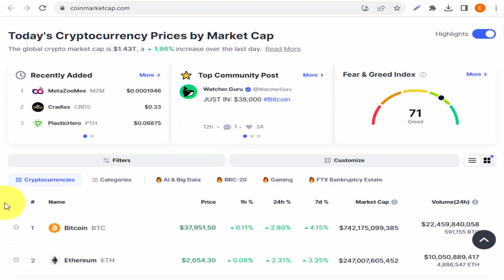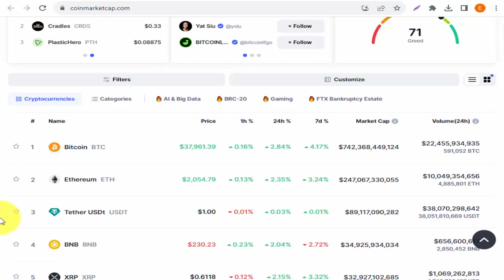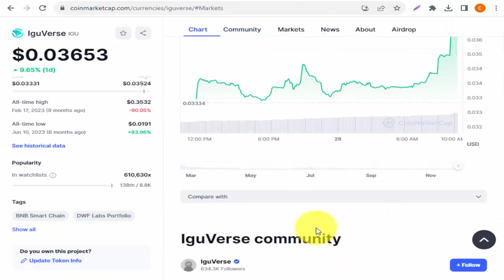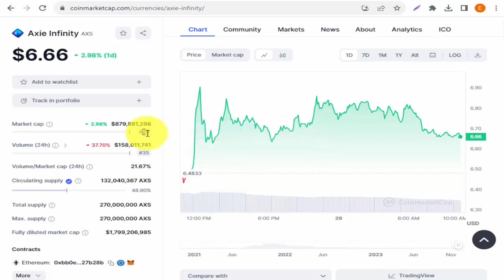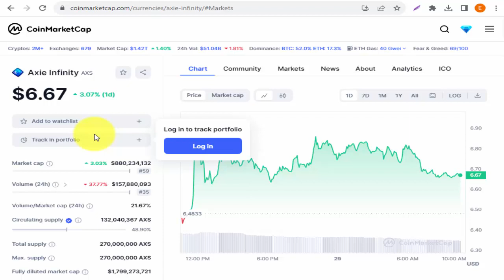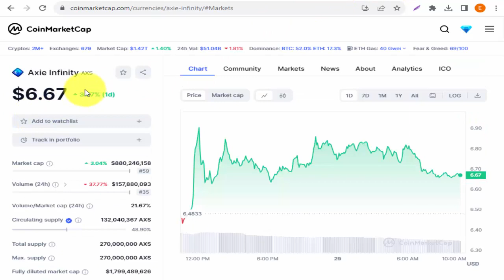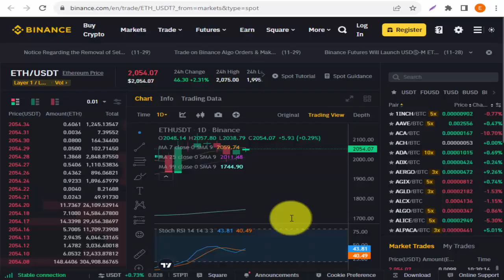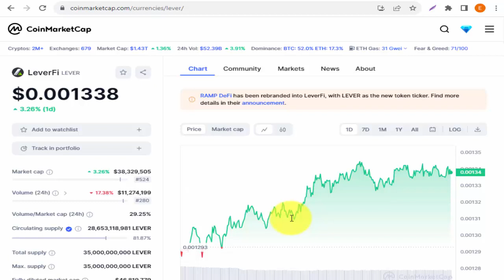Top 3 Crypto Gaming Coins Ready To Sky 🚀 - Best Gaming Coins To Buy Now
Top 3 Crypto Gaming Coins Ready To Sky,
Best Gaming Coins To Buy Now,
gaming crypto,
Crypto Gaming Coins,
Best Gaming Coins,
best coins to buy now,
best gaming crypto coins,
crypto gems,
crypto now,
crypto information,
crypto info,
crypto news,
gaming coins crypto,
low cap gaming crypto,
igu coin,
kata coin,
axs coin,
IguVerse,
IGU,
IguVerse crypto,
IGU coin
Katana Inu,
KATA,
Katana Inu crypto,
KATA coin,
Axie Infinity,
AXS,